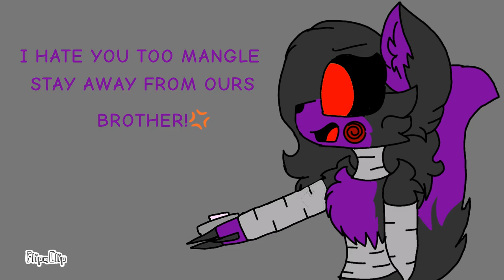Foxy x Mangle or Chica part 2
Programs: FlipaClip

I don't own the characters in the video.